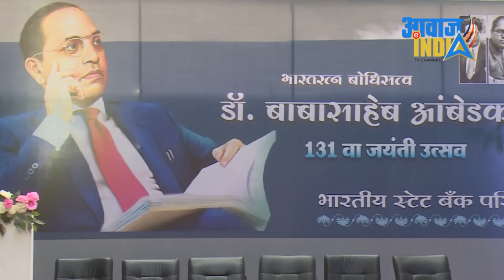हर राजनीतिक सत्ता डॉ. आंबेडकर से घबराती क्यों है? पुण्य प्रसून वाजपेयी की स्पीच Stae Bank of India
SBI Nagpur Zonal Office : Dr. Ambedkar Jayanti Celebration : Speech of Punya Prasun Bajpai (Senior Journalist)